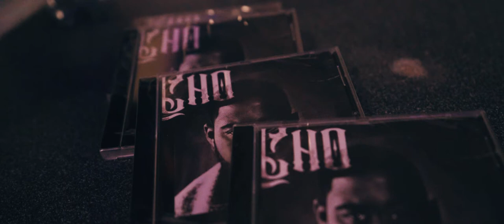Cho '93 - Paradiso Amsterdam (Aftermovie)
Directed/Shot/Edited By Pepeditss
(Giuseppe Zagami & Fleur Bijleveld)